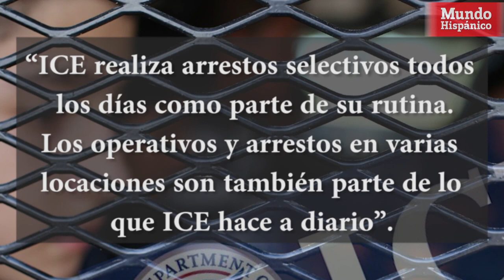Operativos de ICE dejan una decena de arrestados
Dos operativos de inmigración  tomaron por sorpresa y sembraron el temor en un vecindario del sureste de Memphis, Tennessee, a tempranas horas de la mañana, cuando las familias apenas “calentaban el café”, denuncian activistas y vecinos.